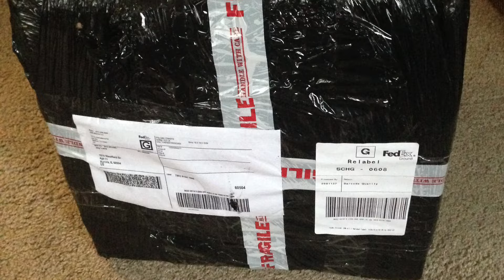Nissan 240sx build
Building my Nissan 240sx